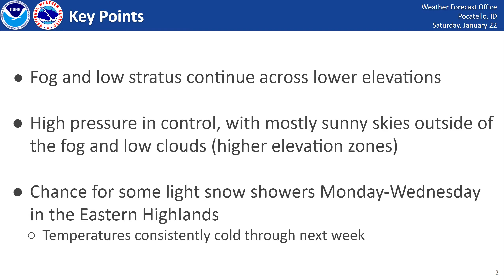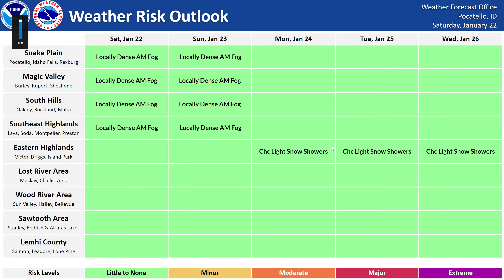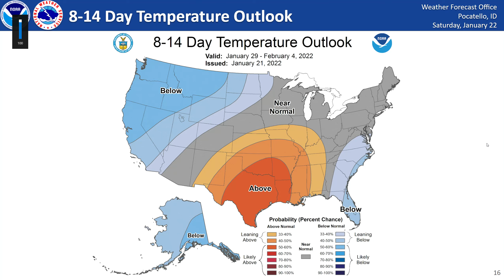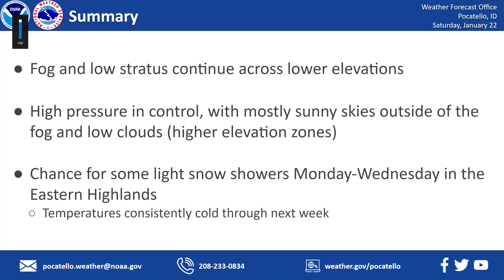1/22/22 Hazard Briefing - Another Morning Of Fog - High Pressure Continues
Good morning southeast Idaho and welcome to the weekend! Sunny skies await you above the low stratus and fog this morning, with fairly cold temperatures with us through next week. We are seeing chances for some light snow showers Monday-Wednesday, mainly confined to the Easten Highlands and along the Idaho/Wyoming border with accumulations staying very light. Active weather is favored to return to the region towards the end of the month as we approach February, and with favored cold temperatures expected we will see some widespread snow event hopefully in our not so distant future! High pressure will keep our lower layers inverted over the next few days, keeping things foggy and fairly socked in for our valleys most mornings.